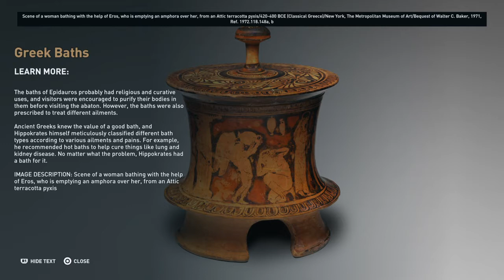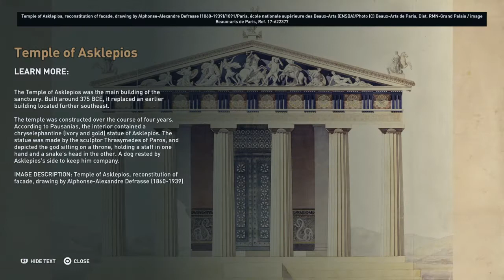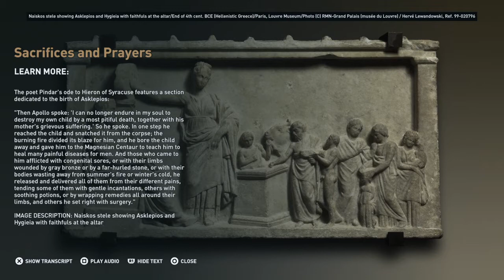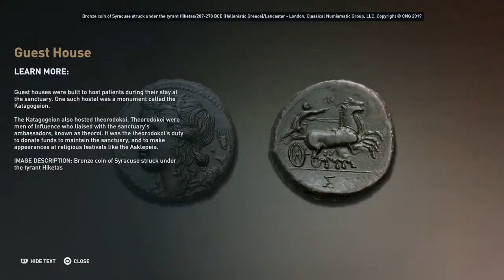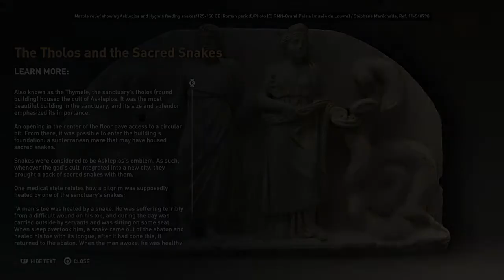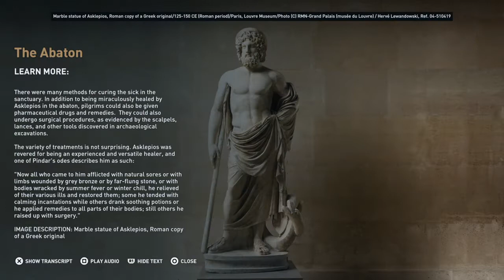Assassin's Creed® Odyssey - Epidaurus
A guided tour of the famous sanctuary.